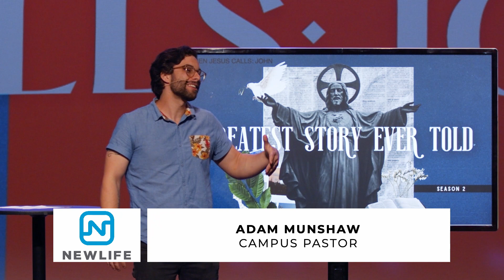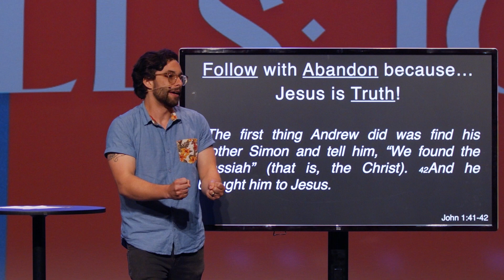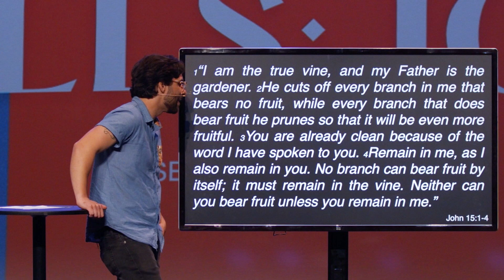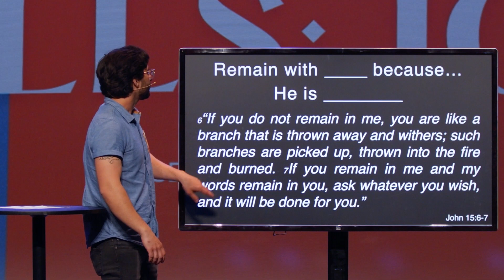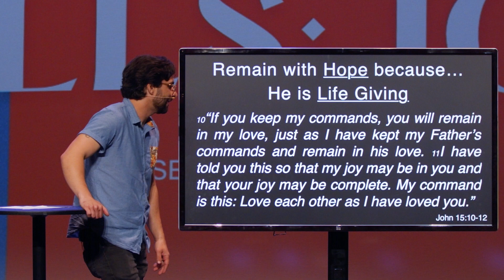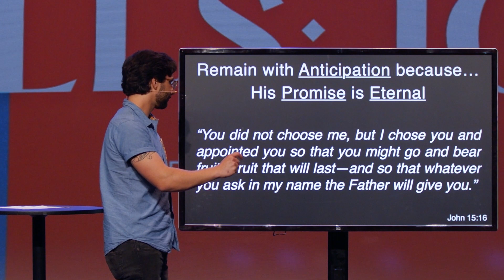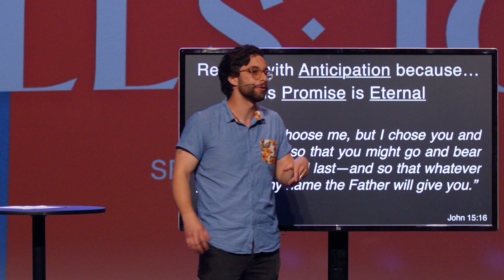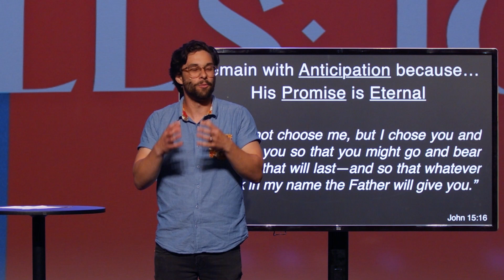Greatest Story Ever Told (Season 2) | When Jesus Calls : John | Adam Munshaw | La Plata Campus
Campus Pastor Adam Munshaw tells us how we can recognize God's voice and be able to listen when he calls us. Preached live at NewLife La Plata Campus on April 25, 2021.

NEWLIFE Church is all about helping you Love God, and Love People better every day. The resources we put out are intended to accomplish those things in your life. If you've found it helpful to you, please let us know by sending us a message or email.